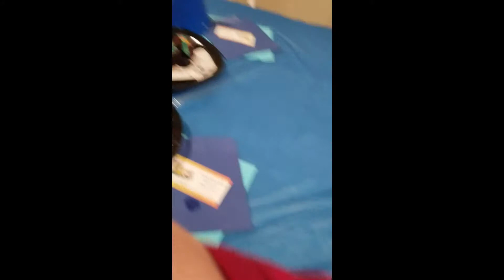IM BACK UPDATE VIDEO!!!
Hey guys im back with another video. Just updating you gjuys on what I have been doing and going to be taking you guys on the journey   of my life hope you like..